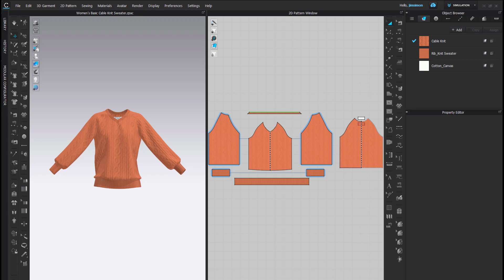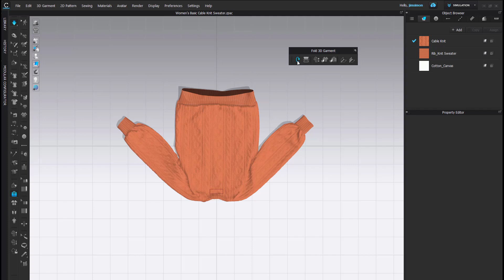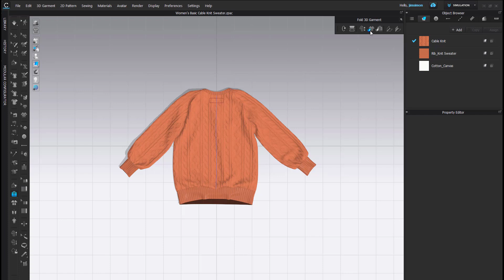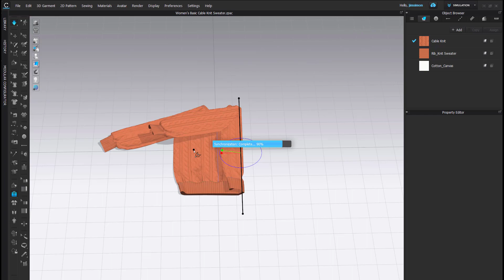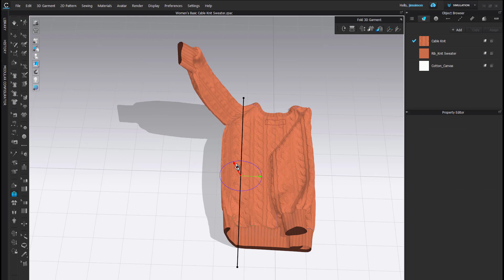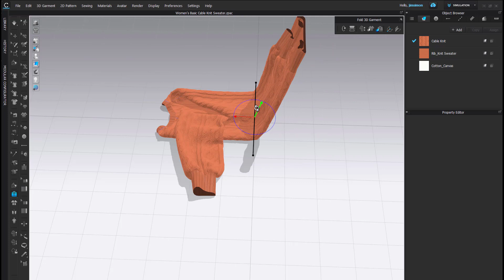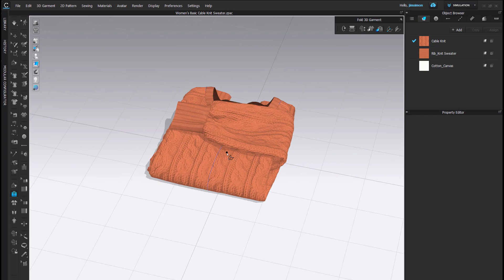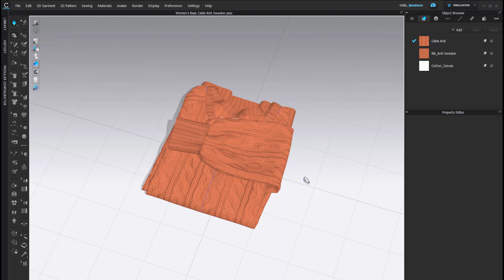Fold 3D Garment Tool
Brand new feature in version 6.2